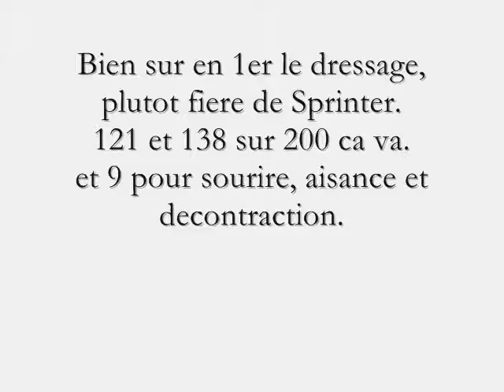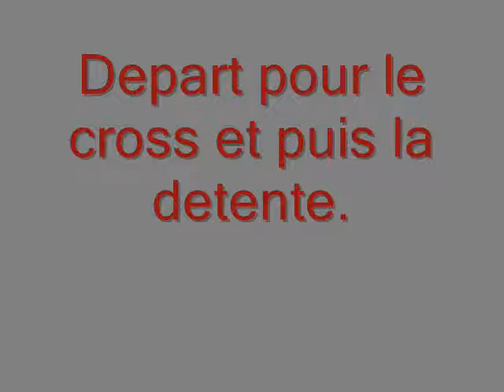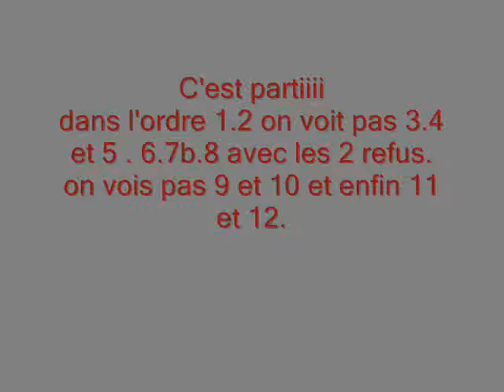montage cce briance.wmv